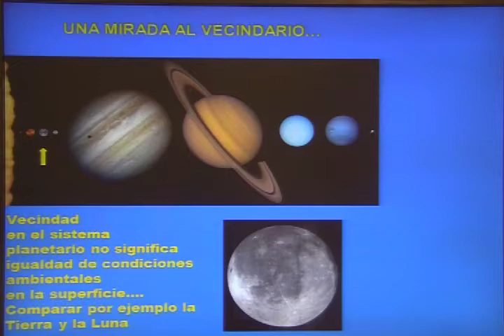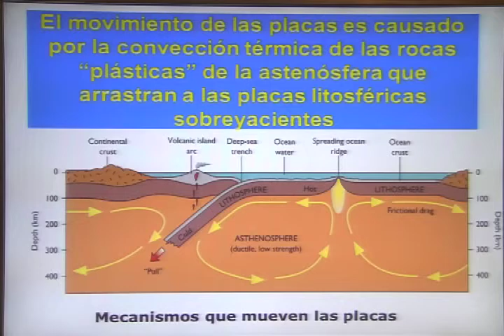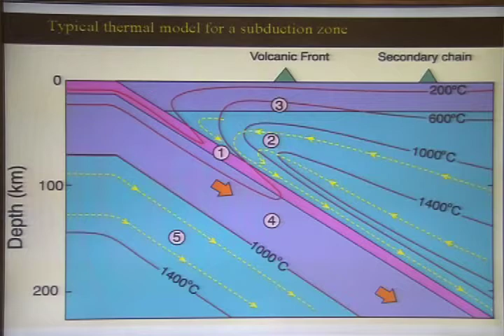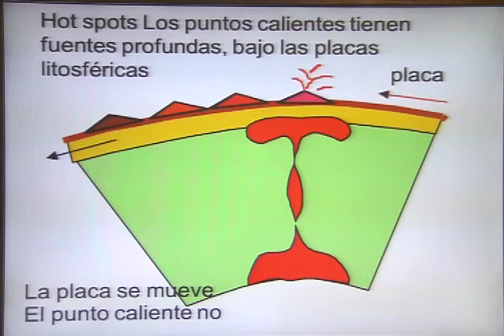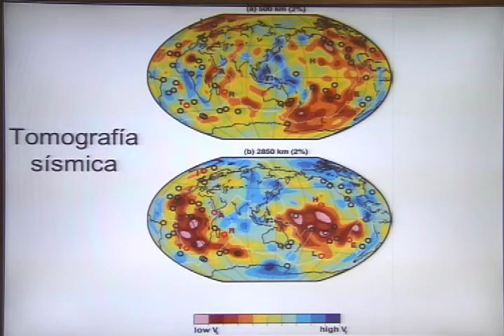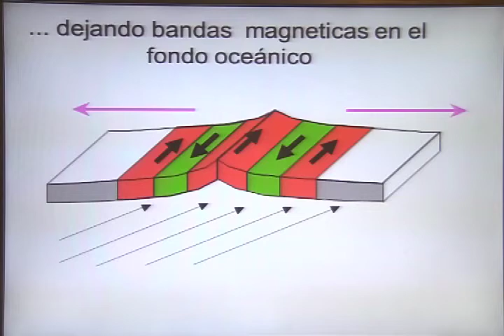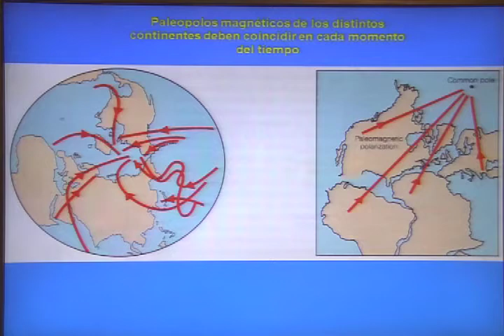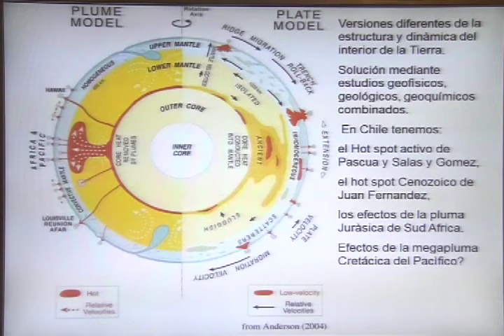Francisco Hervé | ¿Cómo aprendemos sobre la profundidad de la Tierra? | Congreso Futuro 2014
Francisco Hervé: Geólogo de la Universidad de Chile, Dr. de 3er ciclo de la Universidad de París, Francia, Ph.D. en Ciencias de la Universidad de Hokkaido, Japón y actualmente es profesor titular de la Universidad de Chile. Su área de investigación es evolución tectónica de los Andes Patagónicos y su comparación con la Península Antártica.